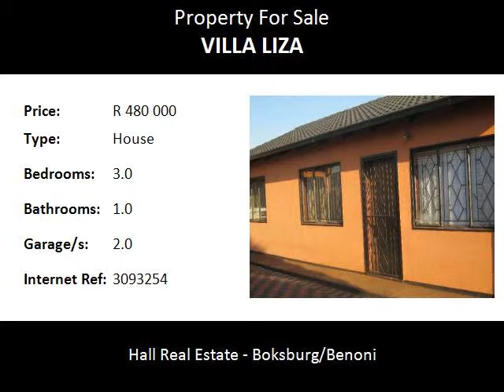3.0 Bedroom House For Sale in Villa Liza, Boksburg, South Africa for ZAR R 480 000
Bedrooms: 3.0
Bathrooms: 1.0
Garages: 2.0
Price: R 480 000

Property Description:

This property build on the 333 square metre stand , offers three moderate bedrooms all with floor tiles, one bathroom,fitted kitchen open plan leading into the lounge,double garage without doors and paved drive way.the propertyhas a neat and well maintained garden and it is walled.There is easy access to public transport.the propety is close to the mosque,emergency sevices include Villa Liza medical centre,South African police services Dawn Park,Botshelong Empilweni private hospital, extension nine clinicFor recreation there is Community Care Centre.Schools are Villa Liza primary school,Dawn Park primary school,Rondebult secondary school,Falcon high learning academy.There is the Dawn Park Shopping Centre,Vegieland shopping centre, Plantation farm stall.